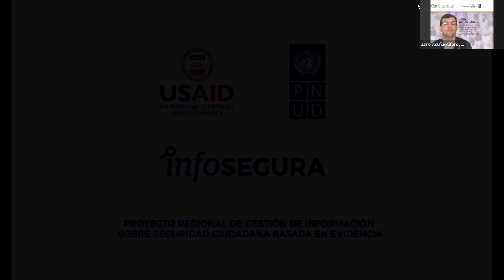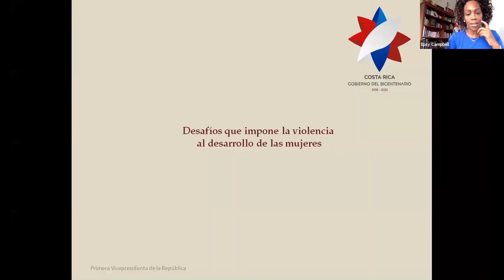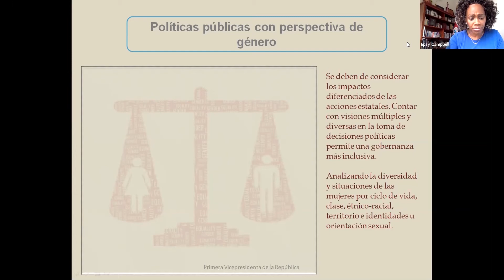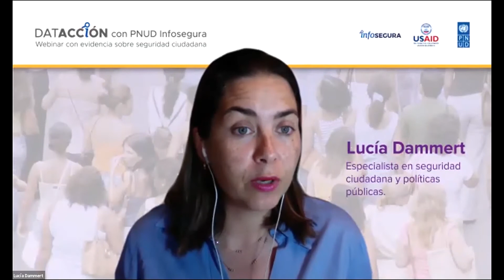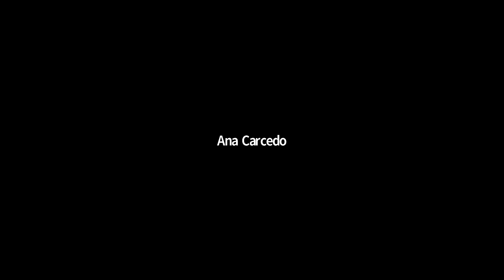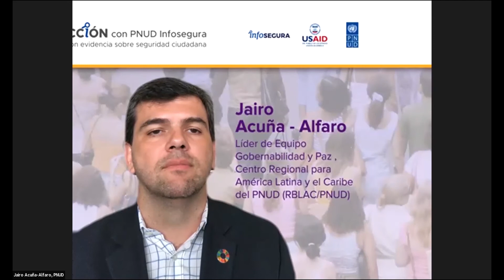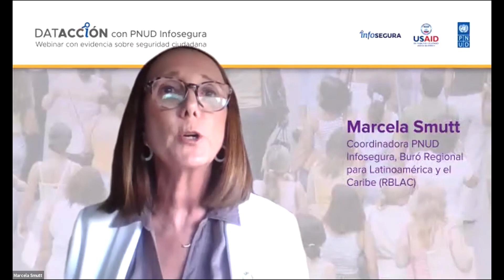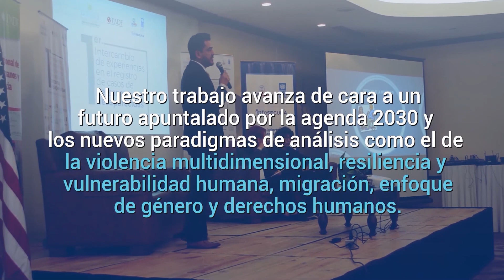Lanzamiento Informe Subregional "La cara escondida de la inseguridad: violencias contra las mujeres"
Escucha las palabras de Epsy Campbell Barr, Vicepresidenta de Costa Rica, investigadora y activista de los derechos humanos en temas relacionados a mujeres, pueblos indígenas y afrodescendientes, pobreza, desarrollo social y ambiente. También los mensajes de David Gosney, director de misión interino de USAID El Salvador, y de Luis Felipe López-Calva, Director Regional de PNUD para América Latina y el Caribe del PNUD (PNUD LAC).

No te pierdas el interesante conversatorio que mantuvieron Ana Carcedo, experta en Violencia contra la mujer y migracion, Lucía Dammert, especialista en seguridad ciudadana y políticas públicas, con Jairo Acuña-Alfaro, lider del equipo de gobernabilidad y paz del PNUD.

Este webinar se realizó el 19 de noviembre de 2020, en el marco de la campaña global 16 Días de activismo contra la violencia de género, y nos marca un punto de partida para la recuperación y reconstrucción después de la Pandemia de COVID-19, pues nos permite visibilizar y reconocer los avances, así como tomar medidas para responder a los rezagos, retrocesos y desafíos que se den en materia de gestión de información y políticas públicas sobre la Violencia contra las Mujeres y las Niñas en la región.

El informe subregional "La cara escondida de la inseguridad: violencias contra las mujeres en Centroamérica y República Dominicana", aporta elementos para lograr fortalecer la seguridad ciudadana desde una mirada de género, que incluya la Violencia contra las Mujeres y la Niñas (VCMN) y asuma su centralidad para abordar iniciativas efectivas de prevención y control del delito y la violencia. Contribuyendo además al cumplimiento de los Objetivos de Desarrollo Sostenible con la certeza de que nadie se quedará atrás.

Este informe fue desarrollado por PNUD Infosegura en coordinación con el Clúster regional de género y las oficinas de país del PNUD, con el apoyo de la Agencia de los Estados Unidos para el Desarrollo Internacional (USAID).

Equipo regional del PNUD Infosegura.